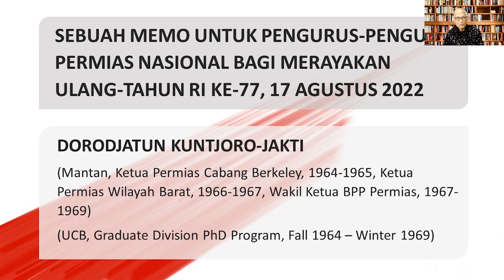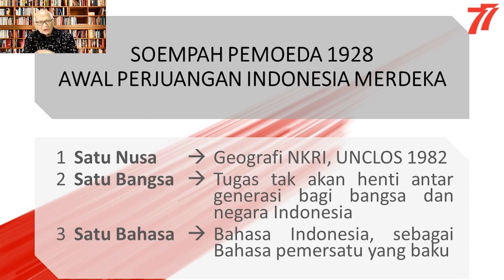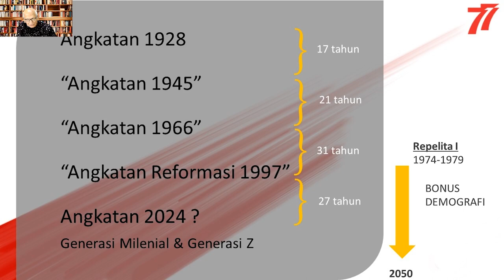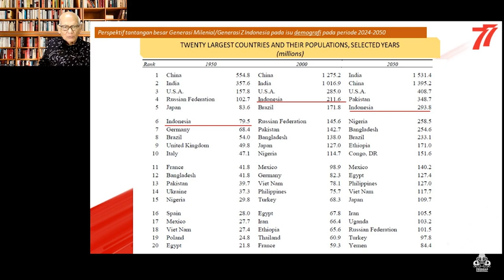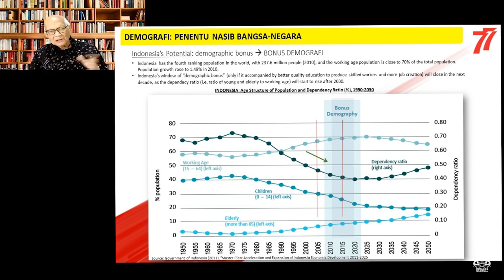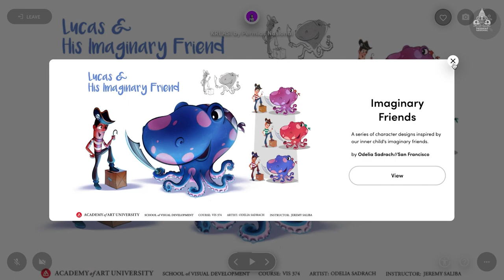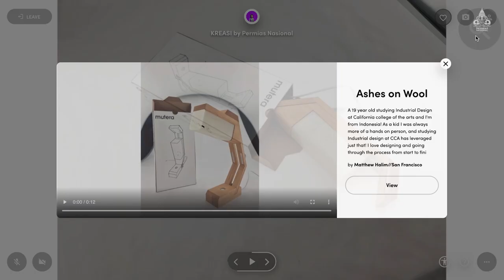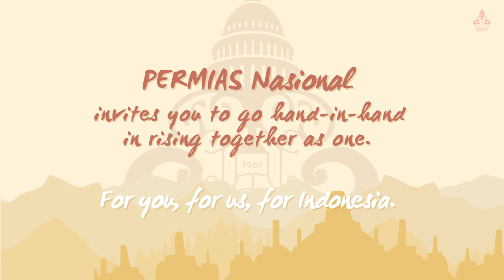A CELEBRATION OF OUR INDEPENDENCE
Permias Nasional presents to you…

Come join us for our annual independence day celebration! Hosted by our speakers:
01:28 H.E. Rosan Perkasa Roeslani
14:18 Sandiaga Salahuddin Uno
16:47 Prof. Dr.Dorodjatun Kuntjoro-Jakti
30:27 Parama Suteja
32:22 Andhika Sudarman
34:24 Haryanto T. Budiman, Ph.D
01:11:11 Ir. Martiono Hadianto, MBA., QIA., QGIA., QHIA
01:18:01 Alisjahbana Haliman
01:29:29 Sri Mulyani Indrawati

Featuring:
07:52 Gamelan Sekar Jaya (Berkeley, California)
01:07:06 KREASI Virtual Exhibition

PERMIAS Nasional
Persatuan Mahasiswa Indonesia di Amerika Serikat (PERMIAS) or the Association of the Indonesian Students in the United States was founded on December 24, 1961 in Washington, D.C. PERMIAS aims to unite Indonesian university students across the U.S. through regional chapters and nationally through the PERMIAS National Congress.